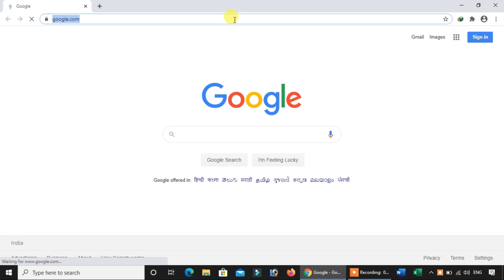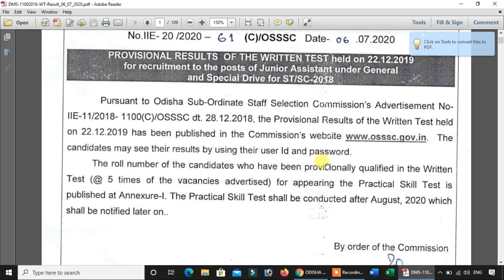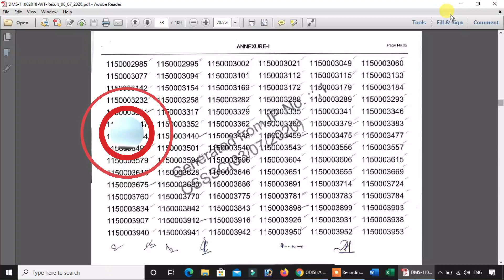OSSSC Junior Clerk Result out!!! ନିଜ ନାମ ଏବଂ Roll ନମ୍ବର ଚେକ କରନ୍ତୁ ///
OSSSC Junior Clerk Result out!!!
ଆସିଗଲା ଦେଖନ୍ତୁ Odisha Sub-Ordinate Staff Selection ର Junior clerk ଏବଂ Junior Assistant Result l